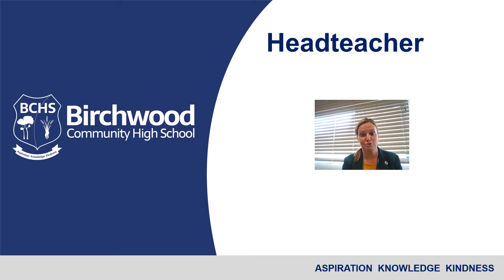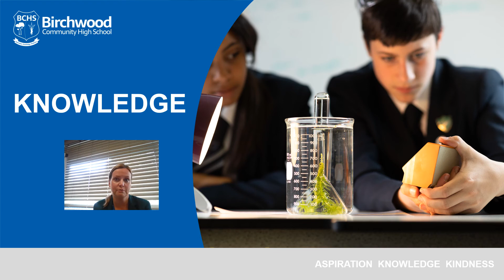Open Evening 2020 EM